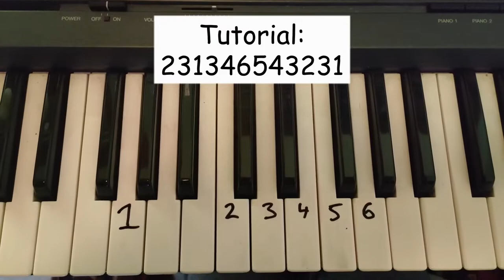VERY EASY PIANO TUTORIAL FOR BEGINNERS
PLAY IT I DARE YOU